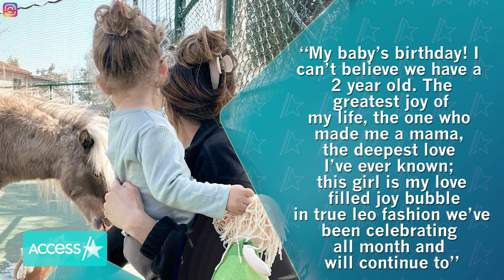Chris Pratt & Katherine Schwarzenegger Celebrate Daughter Lyla Turning 2 On Instagram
Chris Pratt and Katherine Schwarzenegger are celebrating their daughter Lyla! The couple took to social media to share loving posts about their little one, who turned two over the weekend. The duo are also parents to newborn daughter Eloise, and Chris is father the son Jack, whom he shares with his ex-wife Anna Farris.